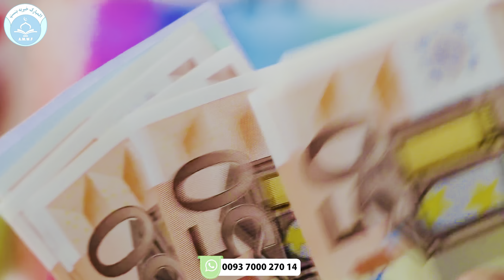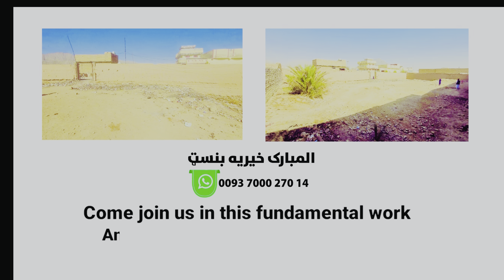دافغان ماشومانو د تعلیم سخته او دردناکه مرحله 😭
Contact and what’s app

First Islamic School:
Join us on a heartwarming journey as we visit an Islamic school in dire need of support. This school lacks basic necessities like clean water, proper classrooms, and essential educational materials. Teachers struggle with low salaries, hindering their ability to provide quality education to their students. With your help, we can make a difference and transform this school into a thriving educational institution that empowers young minds to reach their full potential.

Second Islamic School :
Step into the world of another Islamic school facing significant challenges. This school is in urgent need of essential resources such as a reliable water supply, functional classrooms, solar power systems, and educational materials like books and bags. The dedicated teachers at this school work tirelessly despite inadequate salaries, striving to educate their students in challenging conditions. Your support can bring hope and transformation to this school, creating a brighter future for its students.

Kandahar Afghanistan